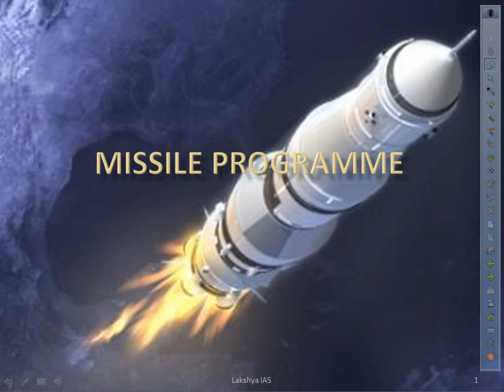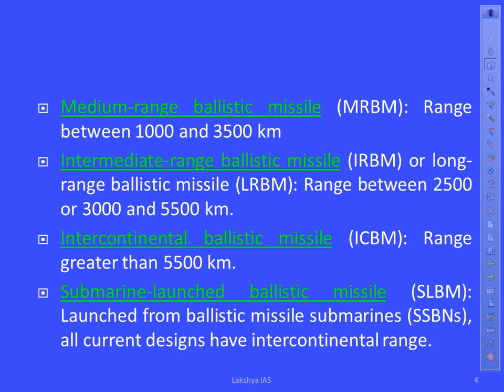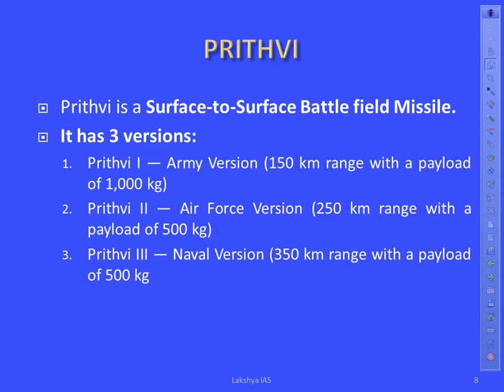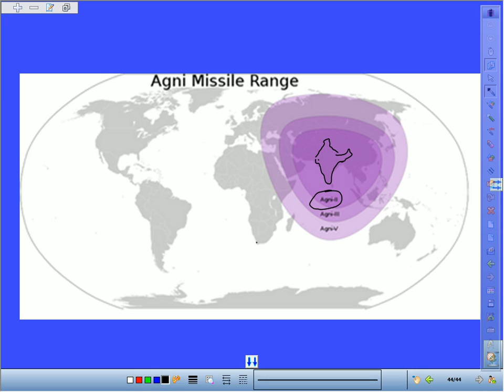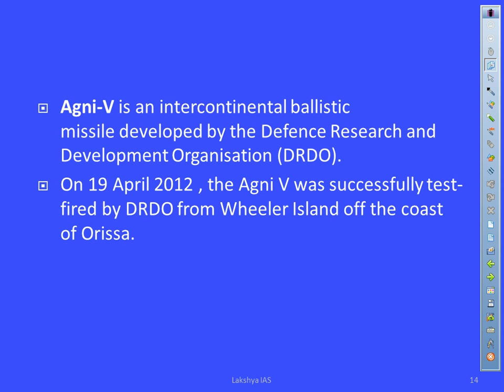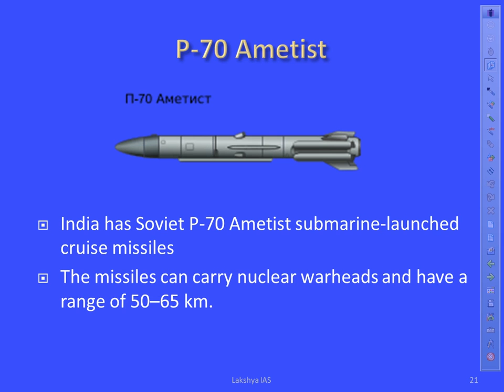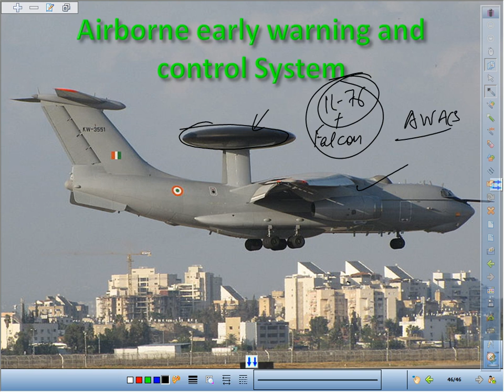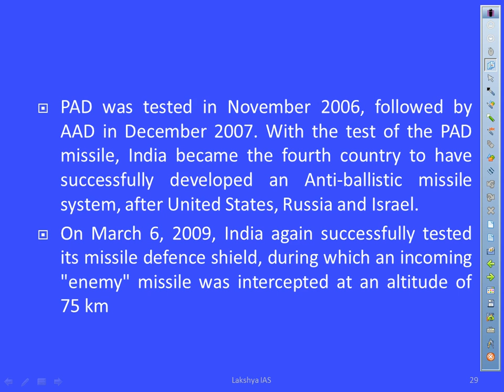Missile Programme of India | Science & Technology | GS-3 | UPSC/IAS 2022 Exam Preparation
⚡️Your one-stop FREE UPSC preparation App is here!

00:00 Introduction
02:26 Types of Missiles System
06:32 Indian Missiles Programme
09:50 PRITHVI Missiles System
10:50 DHANUSH Missiles System
11:18 AGNI Missiles System
17:47 SHAURYA Missiles System
18:24 SAGRIKA Missiles System
18:48 AKASH Missiles System
19:31 Types of Cruise Missiles
20:03 NIRBHAY Missiles System
20:54 3M-54 KLUB Missiles System
21:40 P-70 AMERIST Missiles System
21:47 MOSKIT Missiles System
22:16 BRAHMOS Missiles System
23:22 Airborne Early Warning & Control Systems
26:45 Indian Ballistic Missile Defence Programme
28:32 Conclusion!
▬ Best App for UPSC 2022 Prelims/Mains ▬▬▬▬▬▬▬▬▬▬▬▬▬▬▬

Are you a true IAS Aspirant? Want to Crack UPSC?

▬ About EduRev Infinity ▬▬▬▬▬▬▬▬▬▬▬▬▬▬▬

Here are a few details about EduRev Infinity Package for UPSC and how it can help in your for UPSC Preparation/Civil Service Examination & other state government examinations.

➜ Subject-wise Courses for all the important subjects like History, Geography, Polity, Economy & others
➜ Summaries & MCQ Tests of all the famous books for UPSC Preparation (including M.Laxmikanth, GC Leong, Ramesh Singh, Shankar IAS & others)
➜ NCERT Textbooks, Summaries (Text + Videos), and NCERT based tests for UPSC Preparation
Along with important NCERT Textbooks (Old & New).
➜ Current Affairs (Daily, Weekly & Monthly)
Notes & Tests for the same and monthly famous magazines like Yojna.
➜ All India Mock Test Series of UPSC Prelims & Past Year Papers and a lot more for UPSC Prelims & Mains
You also get mock test series for some state-wise exams as well.
➜ Crash Courses & other courses for UPSC CSAT, Prelims & Mains.

▬ Social Media ▬▬▬▬▬▬▬▬▬▬▬▬▬▬▬